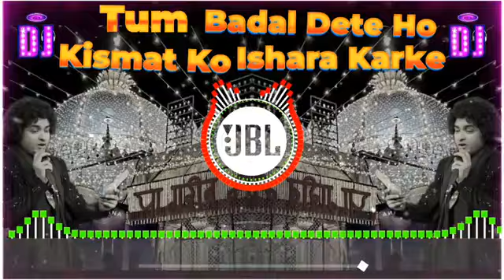tumko Paya Hai jamane se kinara karke#anishsabri ka#kawwali#dj#song#remix#2024 ka